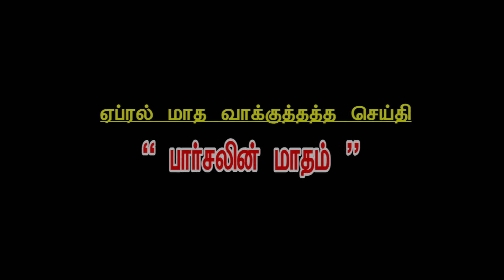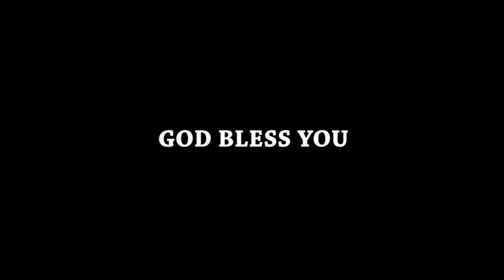JTK TV I LEEBANON POONKUIL I 12/ 4/ 2024